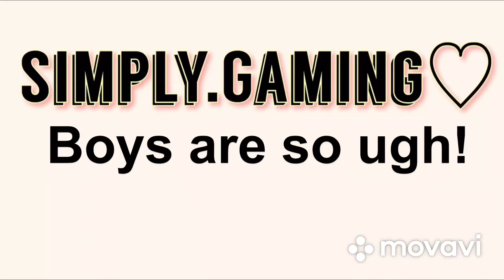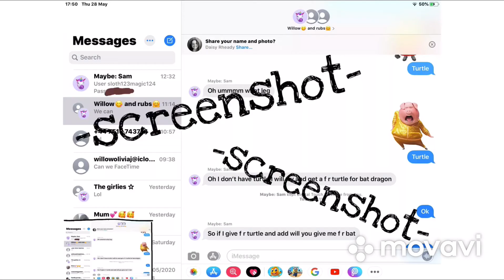Boys are so ugh! | GLMV | Simply.Gaming | Hatchick sisters